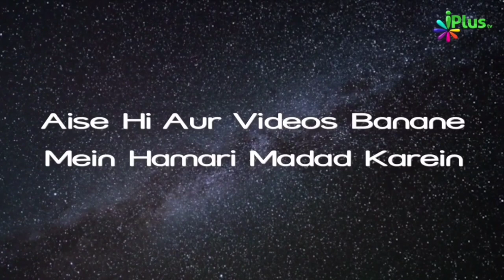Jab Bakre Ke Jism Ki Sabse Achchi Aur Buri Cheez Maangi Gayi | Shaikh Abdur Razzaq Jamaie | iPlus TV